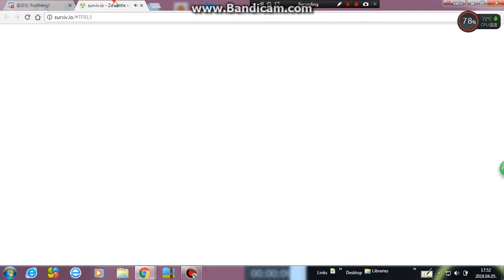Surviv.io/Solo vs team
NoMercy was going on school so i decieded to play alone vs team second place wow OMG! Discord